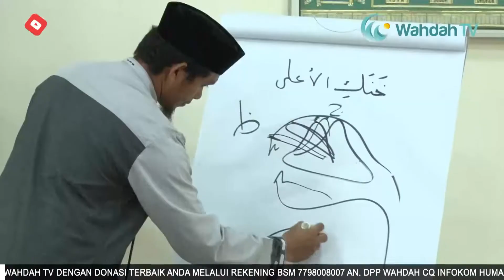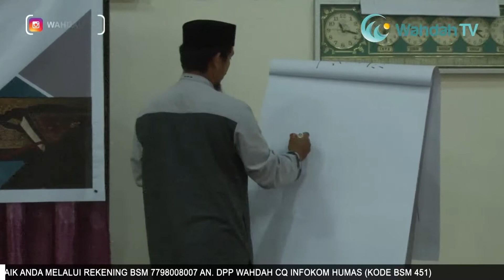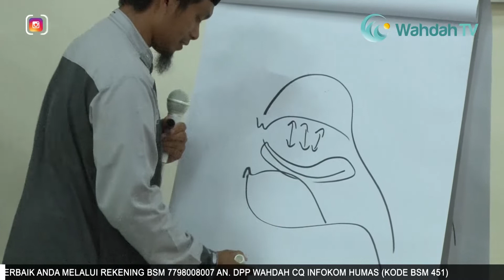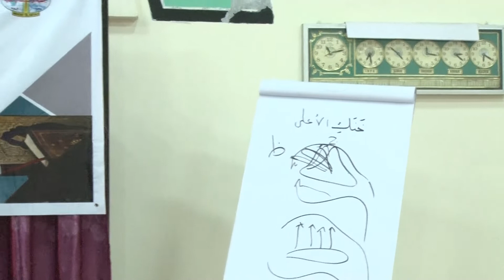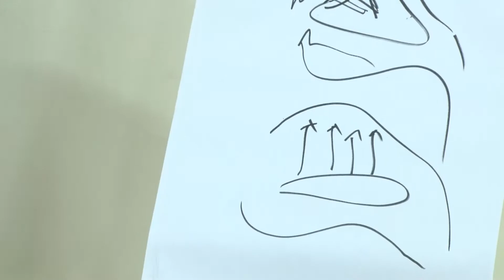SIFATUL HURUF | USTADZ MARLI ABD. HAMID, S.SY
PELATHAN PENGAJAR TAHSIN WAHDAH ISLAMIYAH
MENGGUNAKAN BUKU "MAHIR TAHSIN 1 & 2"

"Sifatul Huruf"
Oleh : Ustadz Marli Abd. Hamid, S.Sy

Ayo Dukung dakwah Wahdah TV dengan DONASI TERBAIK Anda melalui rekening BSM 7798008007 an. DPP WAHDAH CQ INFOKOM HUMAS (kode BSM 451)